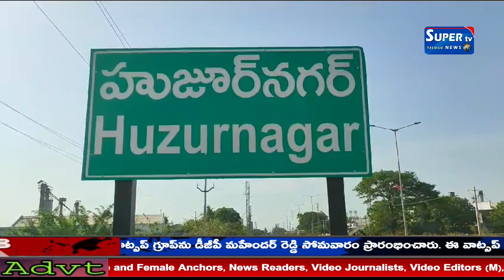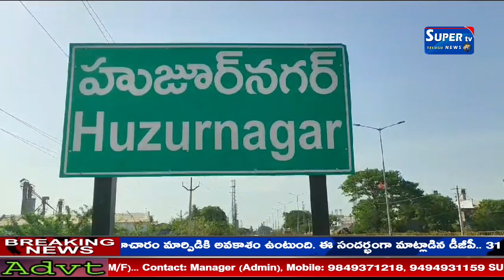హుజూర్ నగర్ నియోజవర్గంలో ఓజో ఫౌండేషన్ చైర్మన్ పిల్లుట్ల రఘు ఆధ్వర్యంలో వినాయక విగ్రహలు పంపిణీ